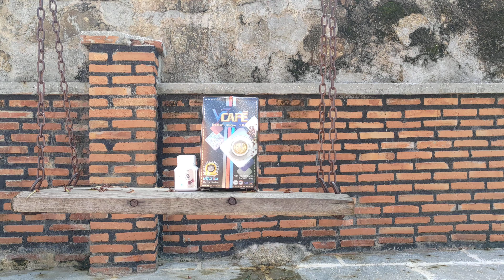Happy | Fu Play On The Mountain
Welcome * FuTube Empire *

SAKURA, Simulator Game, Action Game, Horror Game,